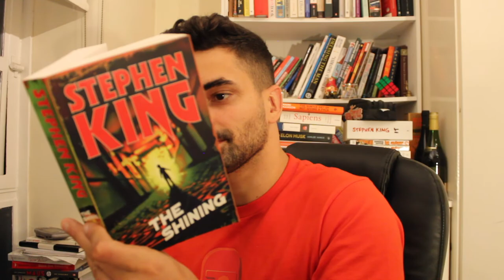"the book was better than the movie"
Which book did you think was better than the movie? And which movie did you think was better than the book?

This is my view on the whole "the book was better than the movie" discussion.

Agree or disagree? What are some elements in books that simply can't be replicated in movies and vice-versa? Let me know your thoughts!